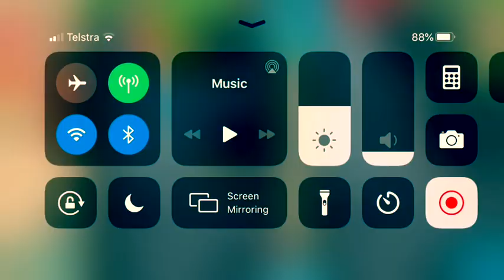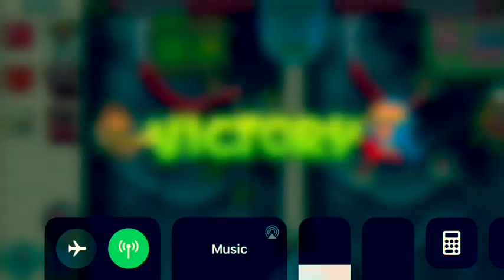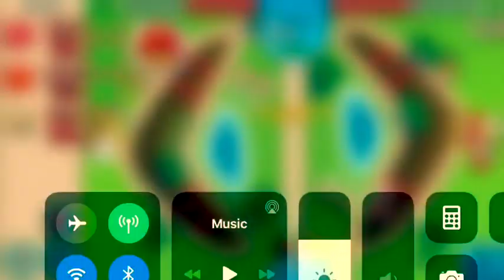How to always win! (DFA Tricks and tips!)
Hope you enjoyed! Sub and like if you haven’t already!
Editors: VLLO, iMovie
Have a great day!
Bye!